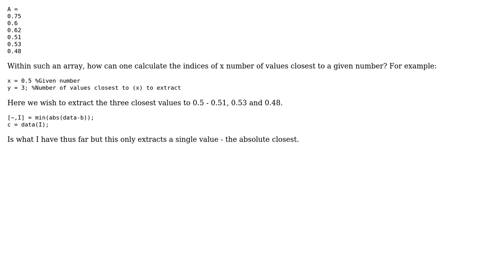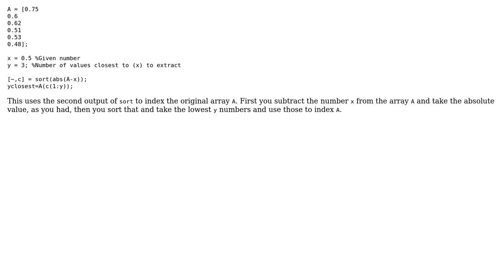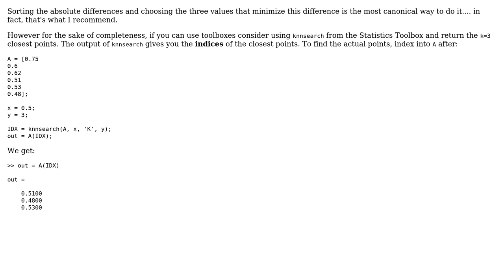Find nearest set of values to a given value within an array (2 Solutions!!)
Find nearest set of values to a given value within an array

With thanks & praise to God, and with thanks to the many people who have made this project possible! | Content (except music & images) licensed under CC BY-SA | Music | Images & others | With thanks to user rayryeng user AnnaSchumann user Adriaan and the Stack Exchange Network Trademarks are property of their respective owners. You are responsible for your own actions.